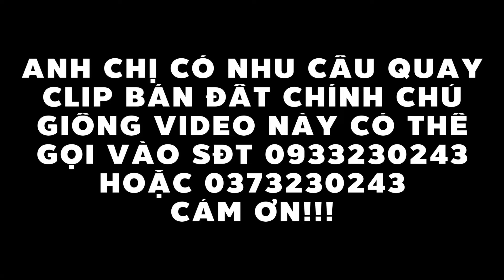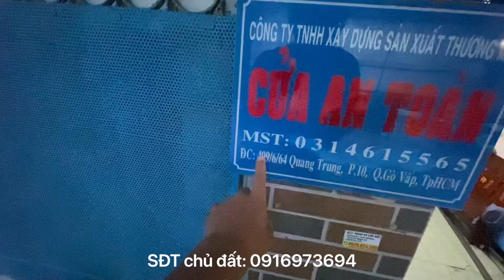Hụt tiền xây nhà mới cho mẹ cần bán gấp nhà cũ ở Gò Vấp hẽm ô tô đường Quang Trung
Diện tích 135m2 có 2 mặt tiền hẽm ô tô đường Quang Trung thuộc P10, Gò Vấp, TPHCM. Giá 12,5 tỷ ai quan tâm alo sđt anh Thành chính chủ: 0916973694

Anh chị có nhu cầu quay clip bán nhà đất chính chủ giống clip trên có thể alo sđt của mình 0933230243 hoặc 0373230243